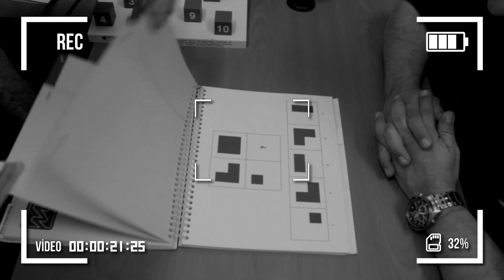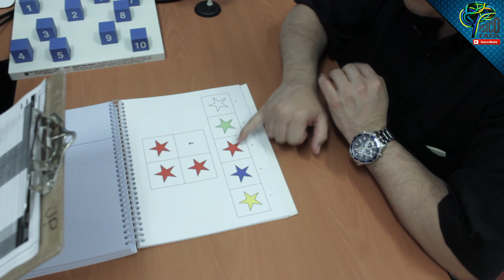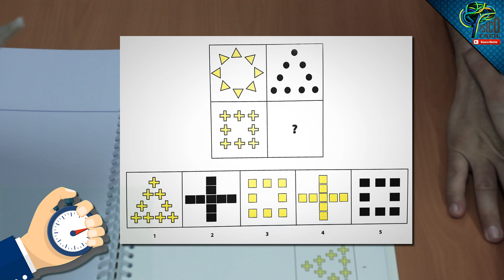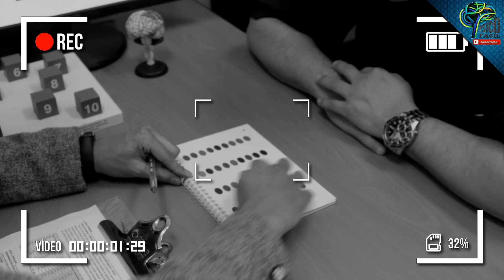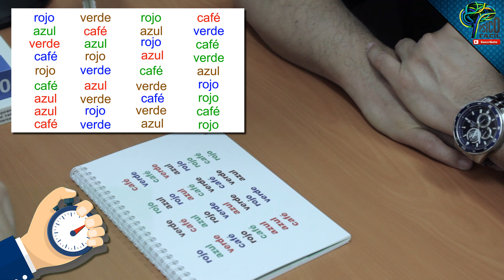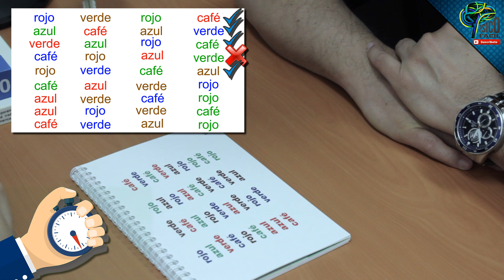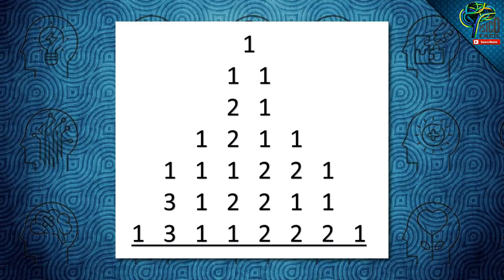TEST DE INTELIGENCIA A JULIOPROFE 😲🧠 Ft. julioprofe| ¿CUÁNTO OBTUVO? 😲🧠| Especial 30K suscriptores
¿Pudo resolver Julioprofe todos nuestros test psicológicos? ¿Cuál es su inteligencia? No se pierdan este divertido vídeo especial por nuestros primeros 30 mil suscriptores con un invitado de lujo. Y agradecemos a los más de 30 mil suscriptores que se han unido a nuestro canal.

El siguiente vídeo es de carácter educativo y de entretenimiento. Declaración: Las pruebas que se aplicaron fueron test de cribado y estimación de habilidades cognitivas y no implica ningún diagnóstico a profundidad. Las pruebas contaron con las normas de aplicación respectivas para población Colombiana y fueron consentidas en su aplicación y publicación. La estimación del cociente intelectual se obtuvo con las normas de Sattler como una de las formas más efectivas de estimar el cociente intelectual de forma rápida.

Investigación, guión, voz y edición: Mtro. Javier Humberto Parra Pulido